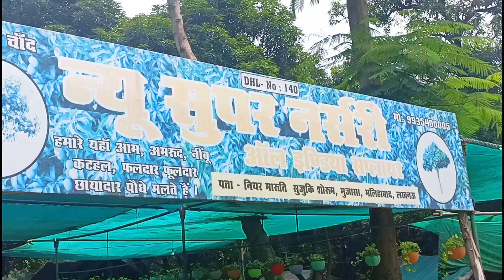New Super Nursary Malihabad | घर की सजावट से लेकर गार्डेन की सजावट वाले फल फूल वा छायदार पौधे | MSV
Super Nursary Malihabad | घर की सजावट से लेकर गार्डेन की सजावट वाले फल फूल वा छायदार पौधे | My Smart Vlogger

Mo.Chand Owner New Super Nursary  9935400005

Highlights Video :
New Super Nursary
malihabad
malihabad mango
malihabad mahotsav
malihabad mango vlog
malihabadi hitters
malihabad news
malihabad vidhan sabha
malihabad
malihabad seat
malihabad mango
malihabad mango vlog
malihabad mango nursery
malihabad mango man
malihabad in hindi
malihabad mango price
malihabad lucknow pin code
malihabad mla
malihabad chairman
malihabad is famous for
malihabad lucknow map
malihabad muslim population
Which mango is the sweetest in the world?
Why is malihabad famous?
Why is Dasheri mango called so?
Which is the best quality mango?
malihabad distance from
malihabad mango price lucknow
malihabad muslim population
malihabad mango gi tag
malihabad lucknow map
malihabad in hindi
malihabad mango mandi
malihabad the city of mango
malihabad railway station
malihabad shooting location
malihabad baradari
malihabad bada mahal
malihabad bab e goya
josh malihabadi
abdullah nursari
malihabad nursari